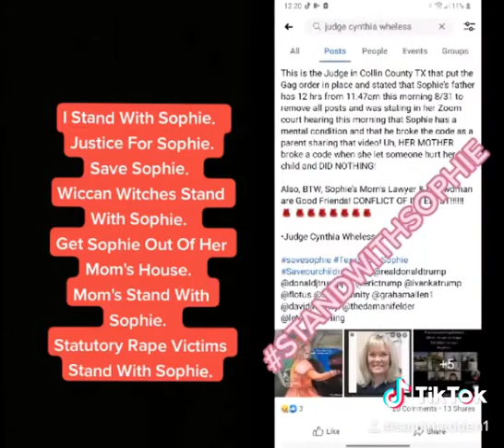TIKTOK Video 1390 Justice For Sophie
Justice For Sophie